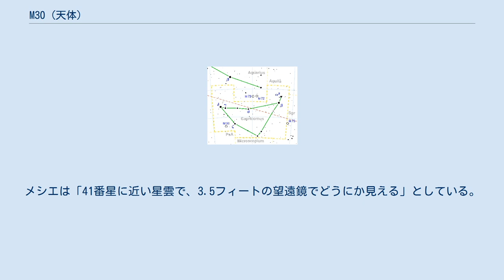M30 (天体)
M30 (NGC 7099) は、やぎ座にある球状星団。
 明るく双眼鏡でまるく小さな星雲状に見える。
中心部が明るく密集しており、周辺が5'ほど拡散している。
周辺の微星の見え方は、フェーレンベルクは「10cmの160倍で周辺の微星が見える」としたが、マラスは「10cm屈折望遠鏡で外側が不規則で微星が見えるが、条件が悪いと見えない。12.5cmならばいつでも見える」とした。
口径20cmからは周辺にかなりの微星と星の流れが見えてくる。
中心部が南にかたよっていて、北側に3本の角のような星の流れが見えるが、その星の流れは長時間露出をした写真では、はっきりとは確認できないという。
 M15と同様に、中心部分が密集して、星の重力の相互作用で中心部が崩壊しているとも思われている。
 1764年8月3日にシャルル・メシエによって発見された。
メシエは「41番星に近い星雲で、3.5フィートの望遠鏡でどうにか見える」としている。
1783年にウィリアム・ハーシェルは「2つの星の流れがあり、4～5個の星がその流れの中にあるが、おそらく星団に属しているのだろう」として、星雲ではなく星団として捉えた。